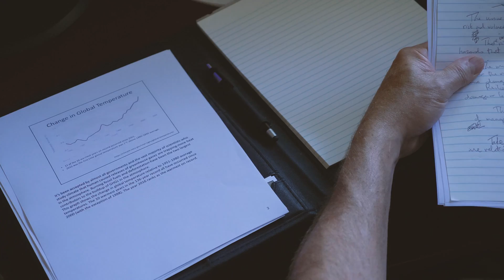ItTakesAForest... to be complete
ItTakesAForest to be complete. Join Dr. Stephen Colombo, Climate Change Scientist, as he discusses how our forests and wood products help fight climate change.